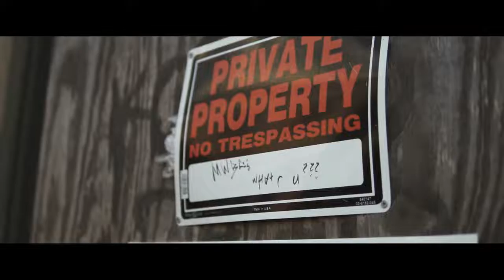Lito Duwop f- Luh KB - Guess What [Official Music Video]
MUSICVIDEO | MUSIC VIDEO